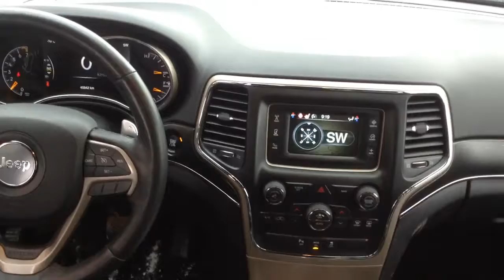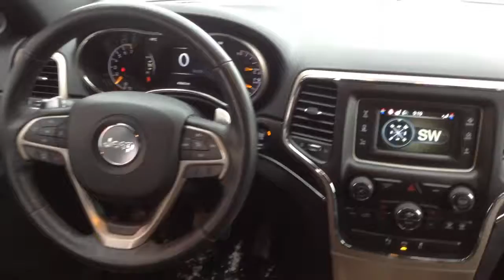2015 Jeep Grand Cherokee for Alex from Adrian Jurcic Georgetown Kia